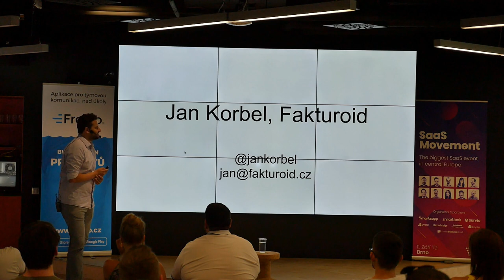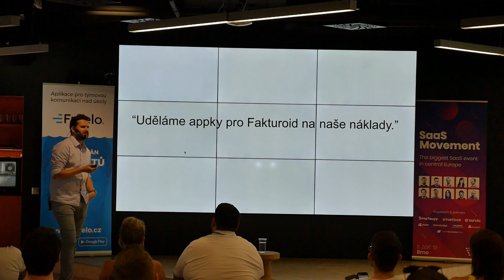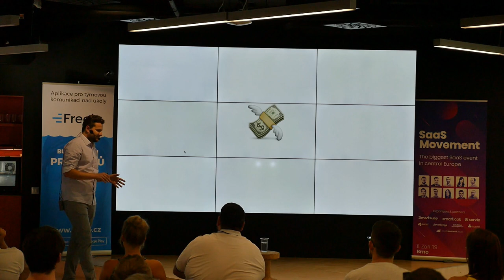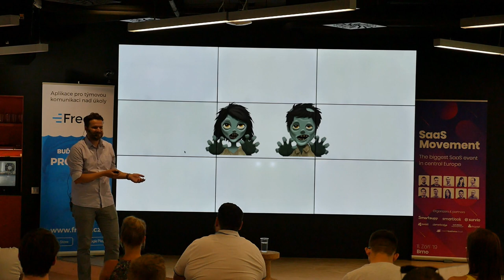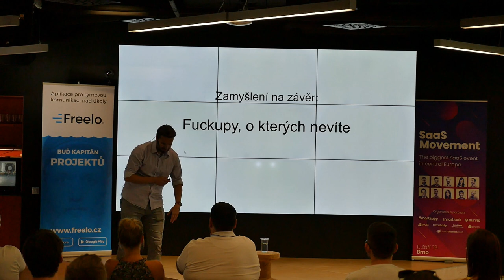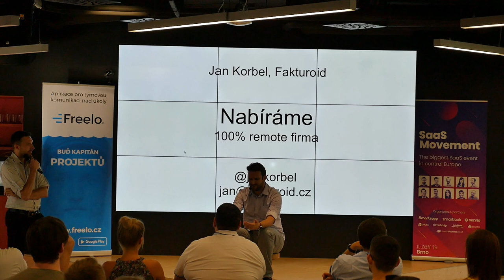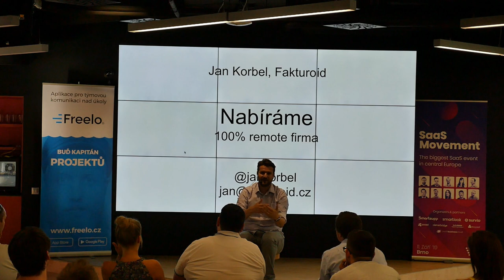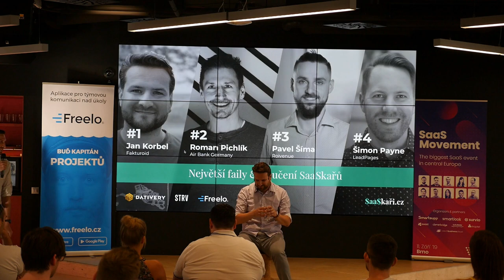SaaSkaři #3 - Jan Korbel - Fakturoid - Největší faily & poučení SaaSkařů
Záznam přednášky Jana Korbela z akce SaaSkaři #3 -  Největší faily & poučení SaaSkařů.